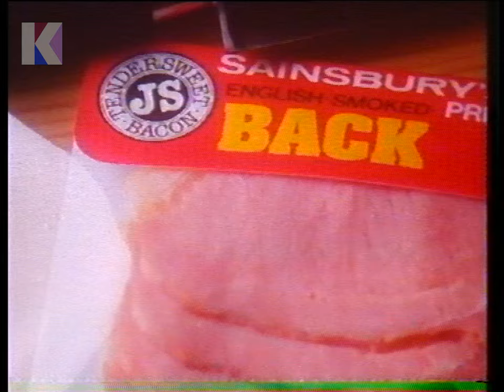Friday 12th September 1980 ITV LWT